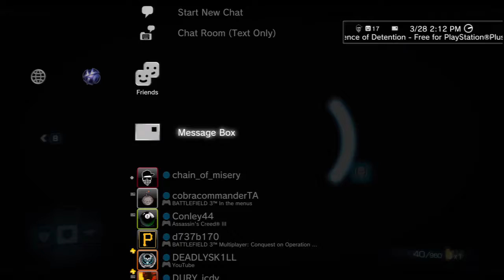Army of Two The Devil's Cartel - Walkthrough Part 4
The originator of co-op is back with Army of Two The Devil's cartel! Viscera Games delivers an immersive and gritty co-op action-shooter that pits two players against a dangerous Mexican drug cartel. Built on the new Frostbite 2 engine, Overkill mode offers the devastating power needed to unleash epic mass destruction at any time. Experience this explosive action-blockbuster campaing in two-player local split-screen or online co-op.

this game offers a great co-op action, working together and performing challenging strategic maneuvers with your friend in a true two-player co-op experience with flanking, dual-breach,riot-shield attacks, and much more.